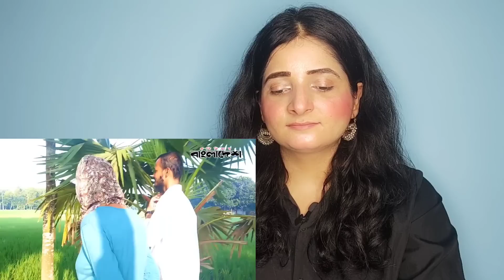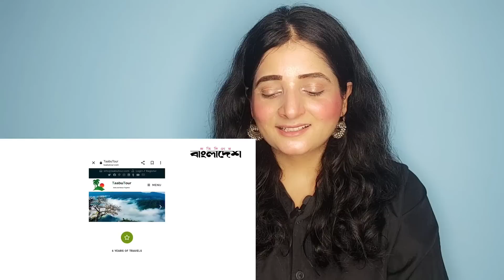বাংলাদেশের গ্রামে বসবাসকারী মার্কিন নারী বলেন, নারীর প্রতি এত শ্রদ্ধা আর ভালোবাসা আমি কখনো দেখিনি🔥🇧🇩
India Vs Bangladesh ODI में Harmanpreet Kaur ने क्यों लांघी Seema _ Controversy